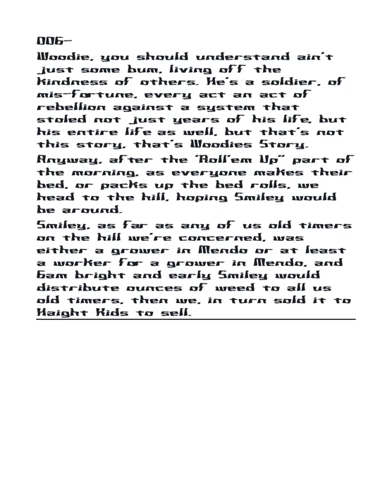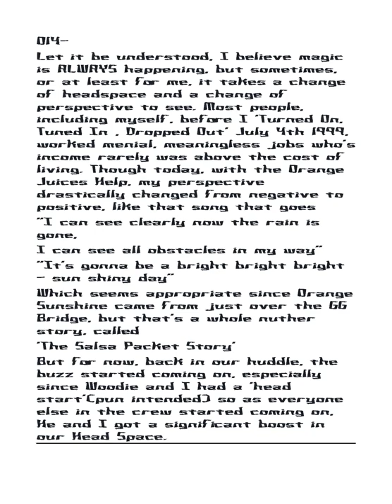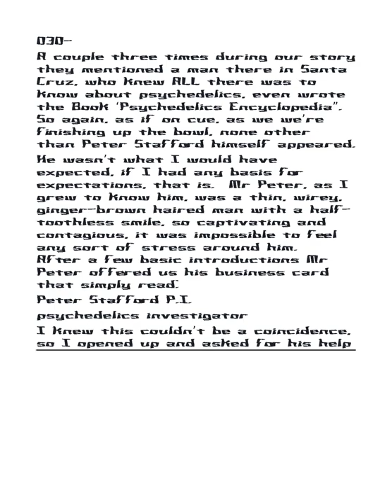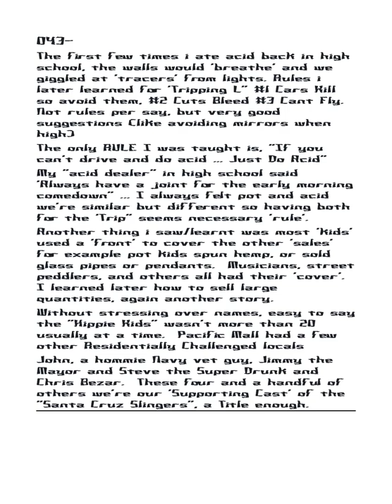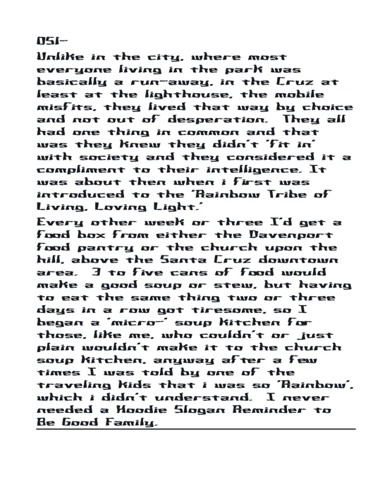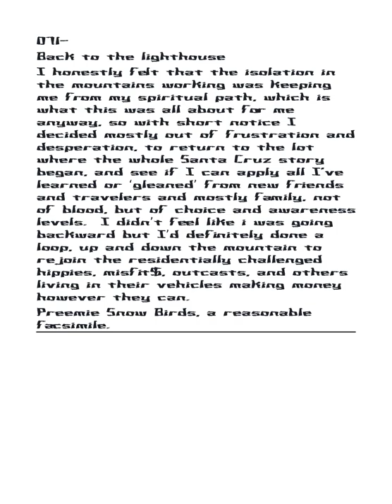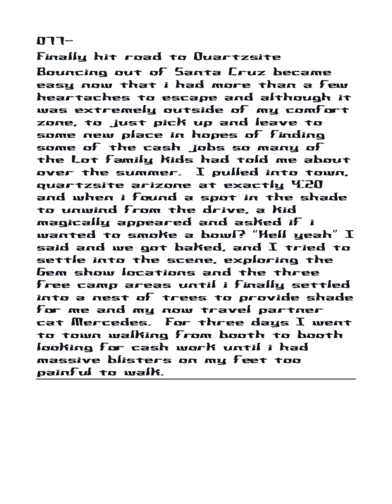American Misfit$ by Clem Hawkins 2nd Edition Text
HIT PAUSE then us Right Arrow , each page 5 seconds.
American Misfit$ by Clem Hawkins 2nd Print Edition Text,
typed basically word for word as the original print version.

American Misfit$ - A Micro-Novel
by Clem Hawkins
After escaping Missourah via Burning Man '98, I deciding to quit my computer geek dream job as a network administrator in San Francisco,then I decided on July 4th 1999 to take uncle Timmy's advice and "Turn on Tune In Drop Out" and this is what happened next...
in 82 (ate he two) hand written pages. ...

Want to SUPPORT this PodCast or Writings?
you can send donations to help us Continue Broadcasting and Updating PodCast equipment to bring a higher quality experience.

2nd Edition Text - font=Not Quite Right
(c)2017DIMWITPublishing